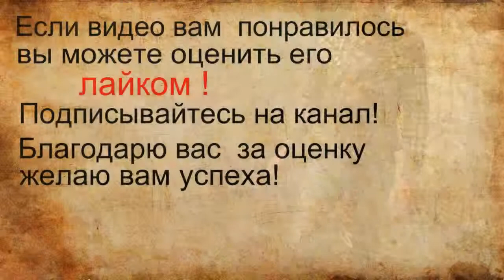Прилепил плитку в ванной комнате серия № 7.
Постелил кафельную плитку в сан узле на пол и стены.